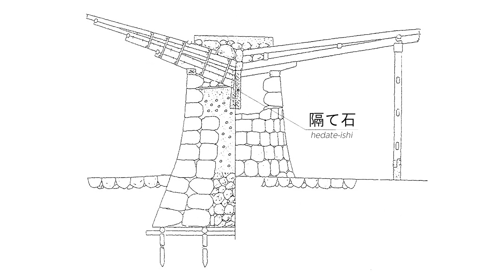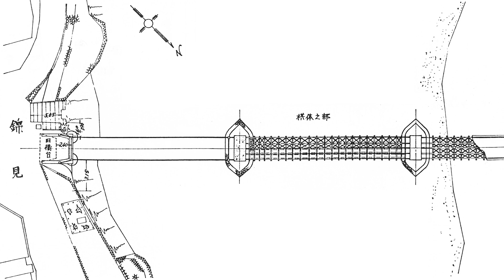《製作者が語る木組の技》錦帯橋部分模型 5連総合編／国立科学博物館・竹中大工道具館共同企画展 「木組 分解してみました」（日本語, English, 中文, 한글）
本映像は国立科学博物館・竹中大工道具館共同企画展 「木組 分解してみました」のために制作されました。

《製作者が語る木組の技》
錦帯橋部分模型 5連総合編
解説：海老崎粂次（海老崎組）
Words on kigumi techniques by the maker
'Kintaikyō Bridge Model' -Five consecutive arch bridges
Commentary: Kumetsugu Ebizaki (Ebizakigumi)

＊You can select the subtitle language by clicking the gear icon (settings) and changing the subtitle language settings.
【字幕設定あり／Subtitle settings／字幕／자막】
日本語、英語、中国語、韓国語からお選びください。
Subtitles are available in Japanese, English, Chinese, and Korean.
请在日文、英文，中文，韩文中选择。
일어, 영어, 중국어, 한국어 중에서 골라주세요.

Kumetsugu Ebizaki
The ‘Heisei Rebuilding’ of the Kintaikyo-Bridge occurred from 2003 to 2005. Kumetsugu Ebizaki was the master carpenter responsible for the rebuilding. He was born into a carpenter’s family in 1945; his grandfather and father were responsible for the bridge’s rebuilding during the Showa period.

◆国立科学博物馆・竹中大工道具馆共同策划展  《木构榫卯  拆解展》

◆일본국립과학박물관 타케나카목수도구관 공동기획전 "키구미 : 목재 맞춤의 비밀"